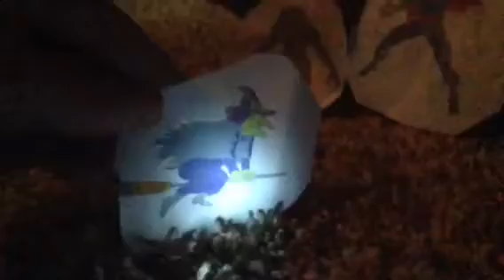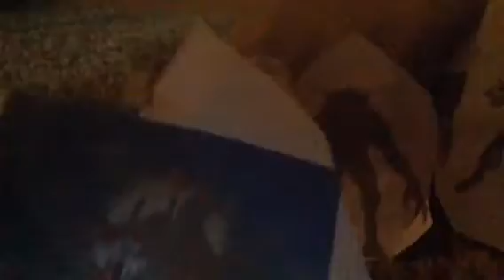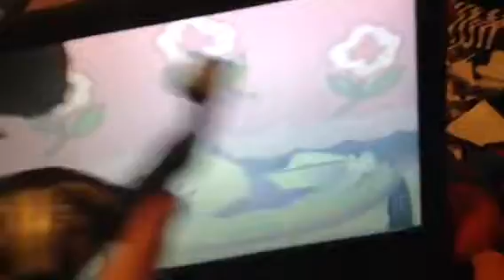Spiderman Halloween part 4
Spectacular Spider-Man: Halloween

Spider-Man and the others try to get out of Sid's house, but not, when Animatronics, Scud, Mutant Toys, Terrocons, and monsters around.